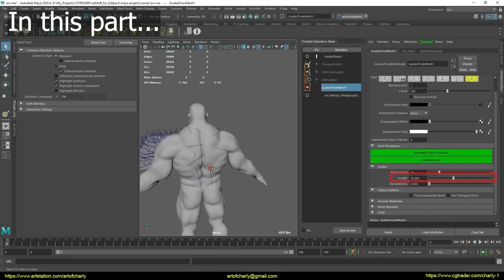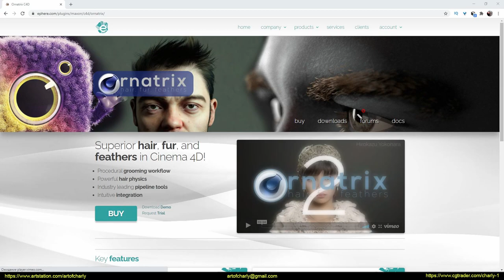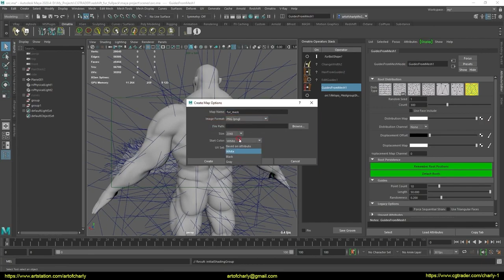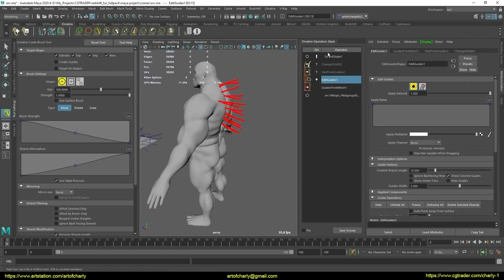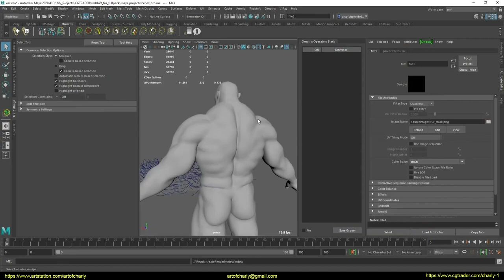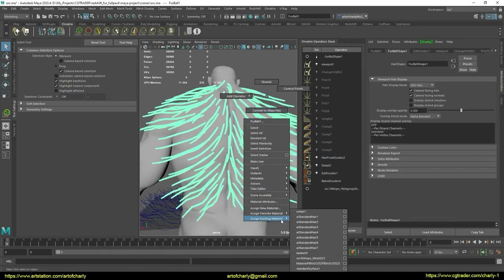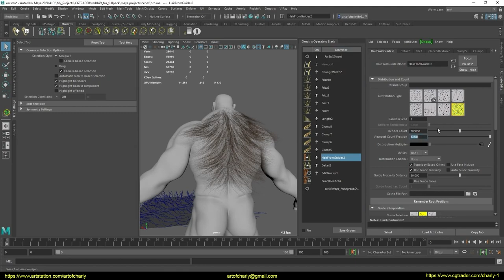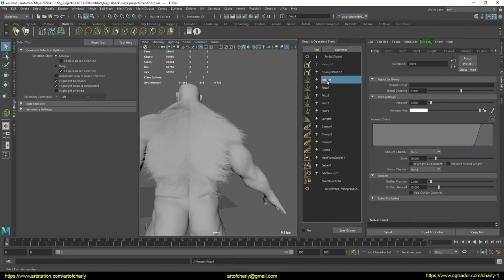Ornatrix 3 / Maya / Redshift: How to transfer fur to a new object. 3rd episode.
In this video I continue to talk about transferring wool in Ornatrix for Maya and in this series, I show another Workflow as promised. The standard one, which was also in Ornatrix v2.

Here you will learn:
➡️paint mask for growth guides and hair
➡️use symmetry
➡️use the new guide drawing tool with a brush
➡️transfer all modifiers from one object to another
➡️And of course - try to render this hair in Redshift using the new RS Principled Hair material.

Of course in this episode - I am not showing all its settings and we will talk about it separately in other episodes.

I recorded this video - on an old computer with a 2x2080Ti. Just got to the voiceovers and subtitles.

In this video, I show - the initial stage of creating a hairstyle. Scalp preparation, special UV, mask drawing, and basic Ornatrix setup.

If you want to get all the lessons with my voice acting as soon as possible, do not wait for the release of each episode for years, and also plunge into the friendly groomers community in Discord + receive feedback on work, answers to questions about grooming - then support me on Patreon

CONTENT:

0:00 - Turn on subtitles.
0:03 - What am I talking about in this video?
0:45 - Greetings and what is this channel about? About Patreon and VIP-Discord chat.
1:08 - Autodesk "Поинт".
1:21 - Ephere
1:24 - Redshift
1:26 - Good news for Ornatrix fans.
1:43 - Channel support
2:05 - About Youtube Community
2:17 - The second method of transferring wool.
3:03 - Application of "Furball",
3:34 - Drawing a mask
5:06 - Setting up and editing guides in Edit Guides.
5:49 - Create symmetry.
5:56 - Editing the result after symmetry. Using the new "Create Guides" tool.
7:20 - Copying all settings from my wool preset.
7:35 - Editing different settings
10:55 - Principled Hair at Redshift.
12:08 - Forrender Renderfarm
12:15 - Promo code to use 15% lifetime discount on our render farm.
12:18 - Info-partners
12:22 - Ending and preview of other lessons.

Happy viewing!